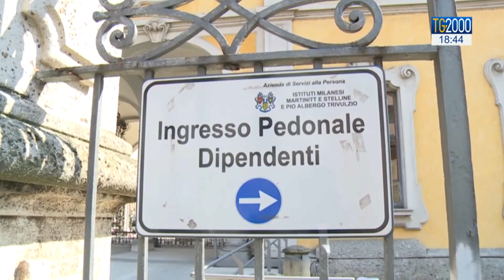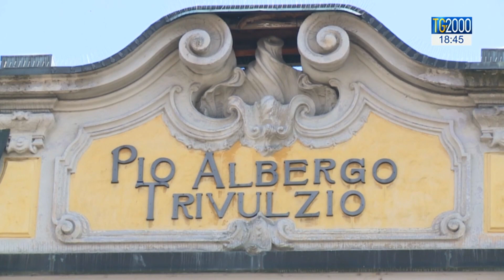Pio Albergo Trivulzio a Milano, riprendono le visite dei parenti agli anziani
Il Pio Albergo Trivulzio a Milano, dopo tre mesi, riapre le sue porte ai parenti degli anziani ospiti. Servizio di Luciano Piscaglia